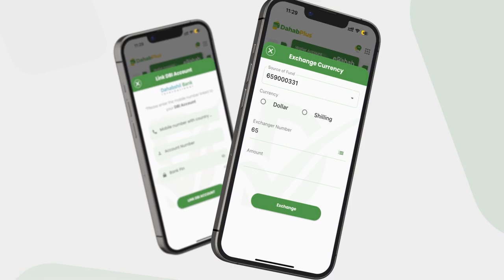Xil Gaaraxo ''Sharcigani waa mid aan ka turjiumeyn diinta islaamka, waxaan soo jeedinaya in la...''.